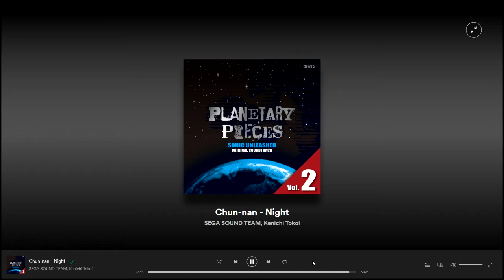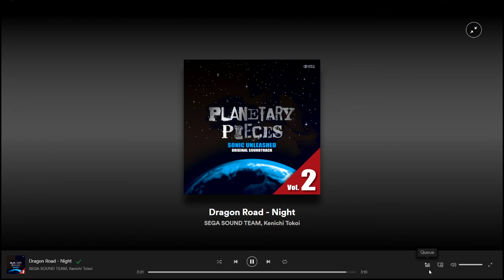Sonic the Hedgehog Soundtracks